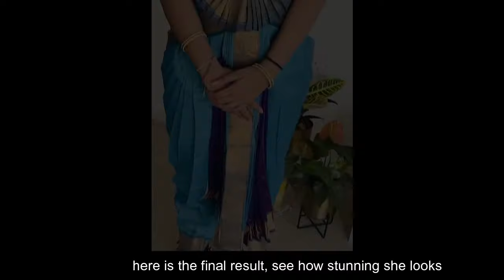Bharatanatyam Makeup Look Tamil part 2 | Traditional Indian Classical Dance | Get Ready With Me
Bharatanatyam Makeup Look Tamil | Traditional Indian Classical Dance | Sweat Proof Makeover part 2

Bharathanatyam hair & makeup | indian classical dance | Tamil | part 1 | hairstyle get ready with me

Bharatanatyam, is the oldest Indian classical dance form originated in the Tanjore district of tamil Nadu and regarded as the mother of many other classical dance forms of India. Firstly, it was initiated in the Hindu temples of Tamil Nadu and eventually flourished in South India. Generally makeup and hairstyling for bharathanatyam takes no less than 2-3 hours and its not economical and feasible for hiring a hairstylist and makeup artist every time. This may helps you with tips and procedure to follow and come up with a beautiful hairstyle for your performances. Hope it helps and all the best :)

About me:
My name priya chandramohan
Qualified makeup artist, beauty therapist and a hairdresser.